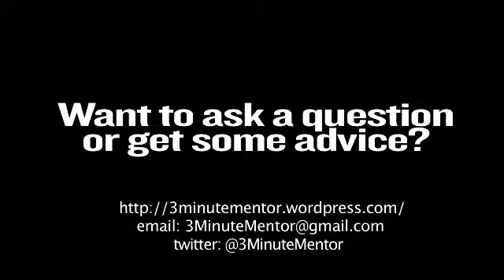Episode 37: How to receive a bad review?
How to receive a bad review?